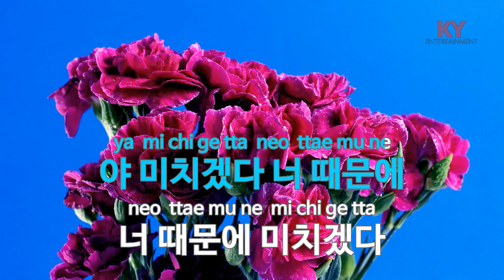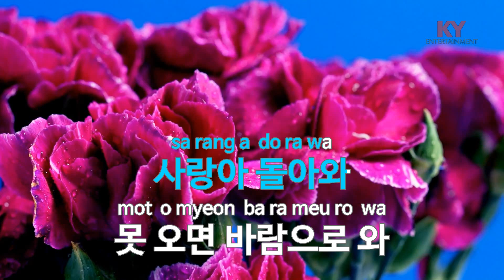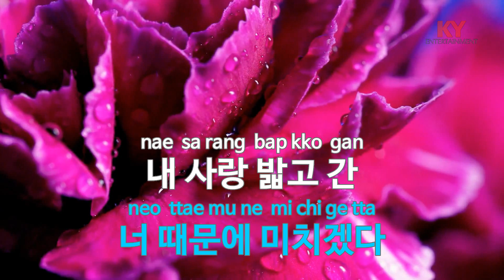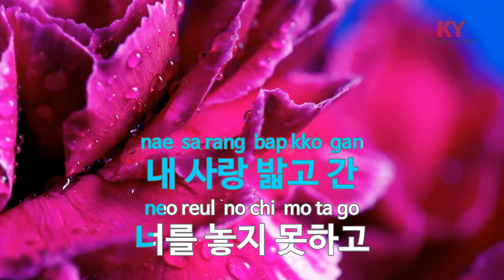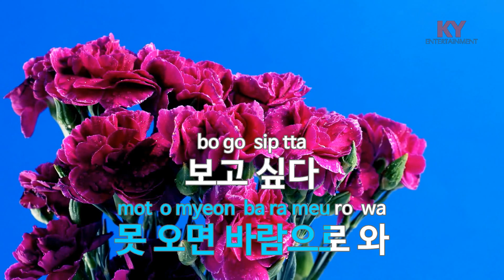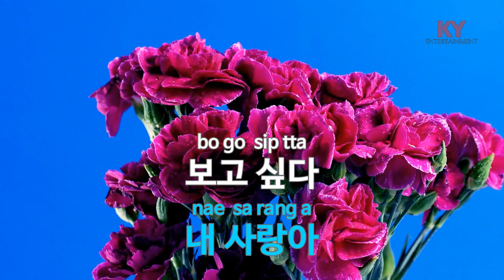[KY ENTERTAINMENT] 야! 미치겠다 - 송기상 (KY.98848) / KY Karaoke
★ 곡 정보 ★
번호 : 98848
제목 : 야! 미치겠다
가수 : 송기상
작사 : 조동산
작곡 : 조동산,김구하

Copyrightⓒkeumyoung